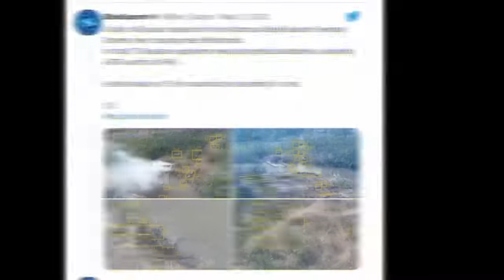Over 73 Russian Units Destroyed in Seversky River After Ukrainian Attacks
Russian Troops stupid strategy is continue.Ddemilitarization of the russia will success!